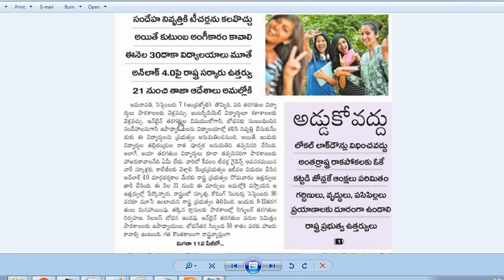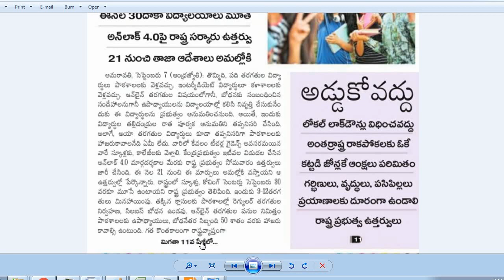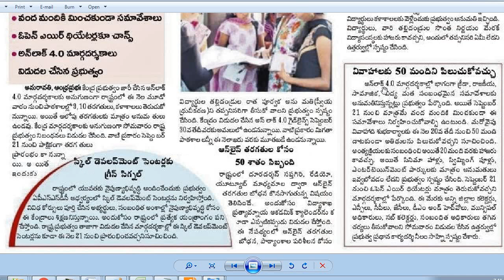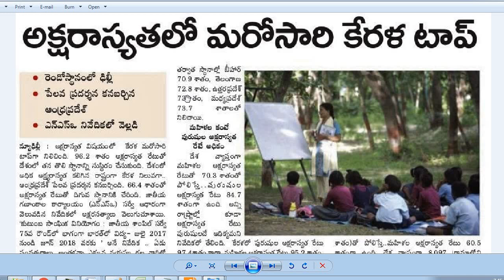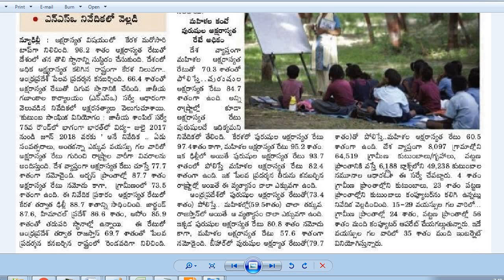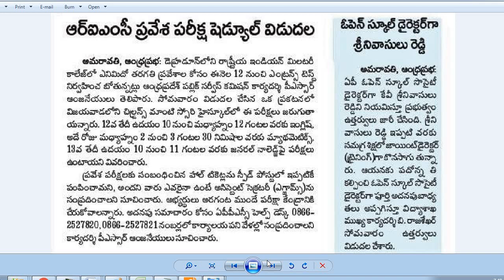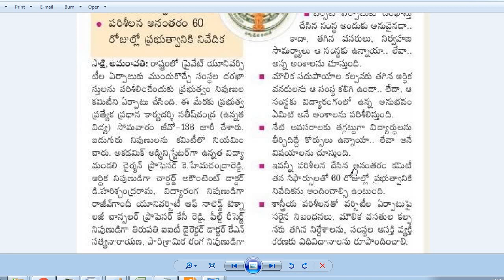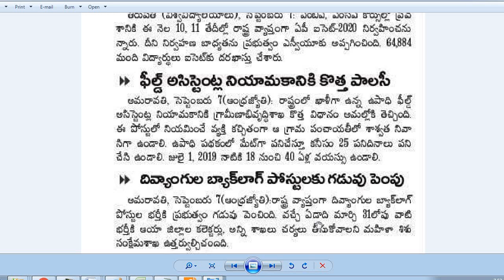బడికి వెళ్లొచ్చు!..|నూతన విద్యా విధానం అమలుకు ఏపీ సిద్ధం|Kerala 1st|AP ICET | AP POLYCE | RIMC EXAMS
బడికి వెళ్లొచ్చు!..|నూతన విద్యా విధానం అమలుకు ఏపీ సిద్ధం| AP ICET | AP POLYCE | RIMC EXAMS